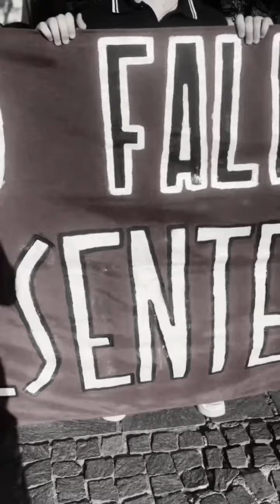Carlo Falvella Presente.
Sono almeno 15 anni che la nostra comunità regionale, ordinata, pulita, marziale e composta ricorda la memoria di Carlo Falvella per le strade di Salerno.
Ogni anno l'afoso e stanco chiacchiericcio di luglio si ferma per un minuto di totale silenzio, rotto solo dal grido del rito, che rimbomba per le strade del salotto buono dell'Hippocratica Civitas, tutto sommato tranquillamente in una città borghese ma non ostile.
Quest'anno, complice un polverone mediatico creato ad hoc per ragioni elettorali, quattro storti dello spirito si sono accorti di un rituale che è ininterrotto da un decennio e mezzo e hanno provato prima a farci vietare la commemorazione, poi hanno indetto un "presidio antifascista" con l'intento di intimidirci (🤣) in qualche modo.
Non permetteremo agli eredi morali degli assassini di Carlo di decidere come e in che modo dobbiamo ricordarlo.
Noi saremo sempre lí, allo stesso modo, come sempre, per sempre.